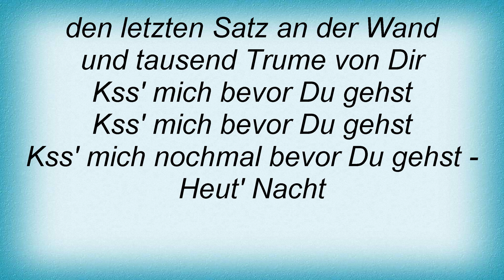Rosenstolz - Heut' Nacht Lyrics